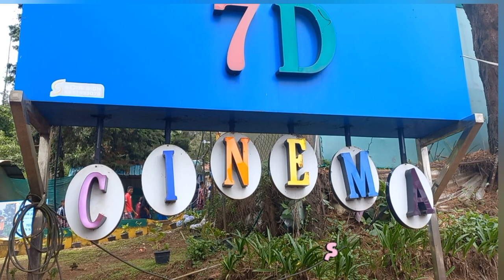3D பார்த்திருப்பீங்க 7D பார்த்திருக்கீங்களா....in OOTY......